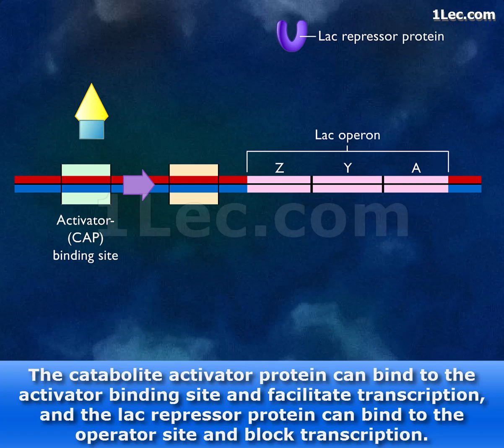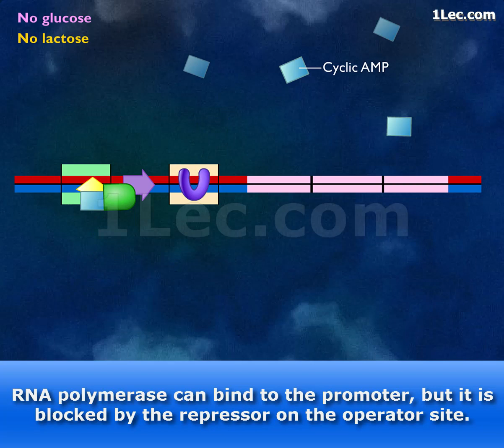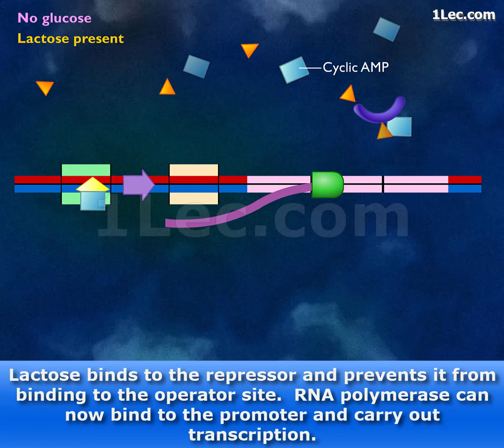Lac Operon Induction